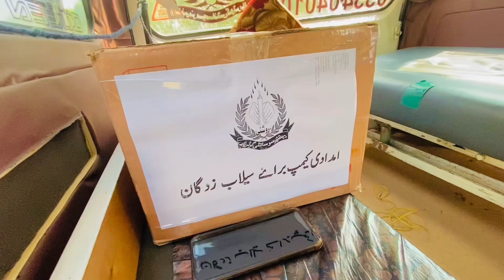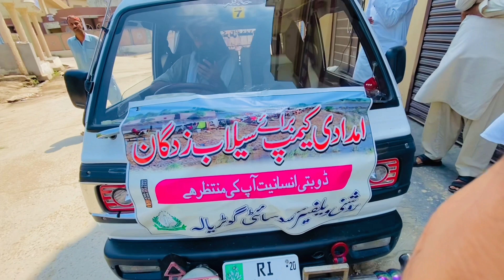Fund For Flood | Roshni Welfare society Goteriala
Sader                       = @tasavarekbal447
General Secretary = Jamshaid Iqbal
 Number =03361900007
Roshni Account (M safer and Mudasar latef)
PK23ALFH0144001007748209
Bank Alfalfa
Branch Kotla Arab Ali Khan